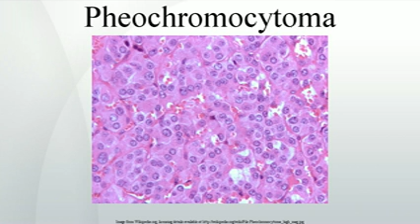Pheochromocytoma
A pheochromocytoma  or phaeochromocytoma  is a neuroendocrine tumor of the medulla of the adrenal glands , or extra-adrenal chromaffin tissue that failed to involute after birth and secretes high amounts of catecholamines, mostly norepinephrine, plus epinephrine to a lesser extent. Extra-adrenal paragangliomas  are closely related, though less common, tumors that originate in the ganglia of the sympathetic nervous system and are named based upon the primary anatomical site of origin.